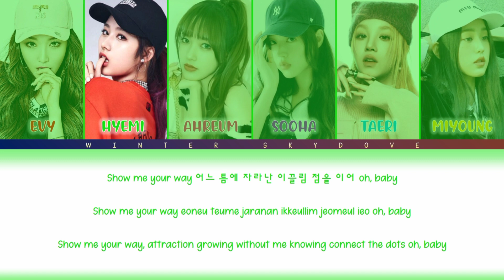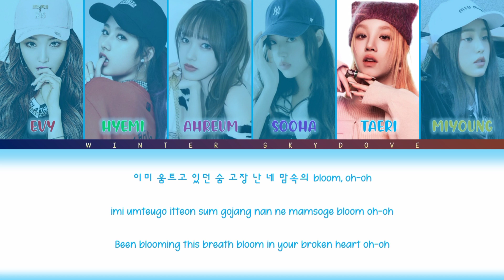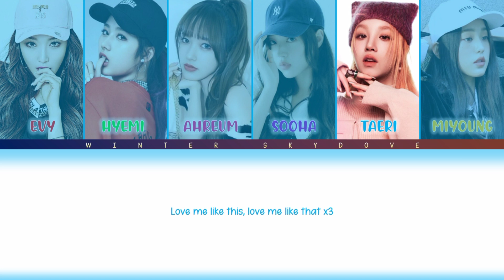How would my girl group “MY I” sing LOVE ME LIKE THIS by NMIXX